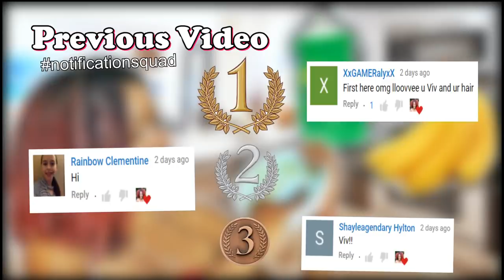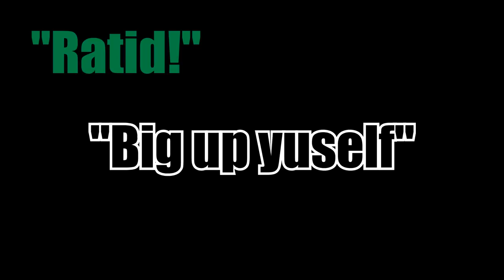REAL Jamaican Reacts to FAKE Accent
Source -

Like my Facebook page: Hair Therapy for Jamaica